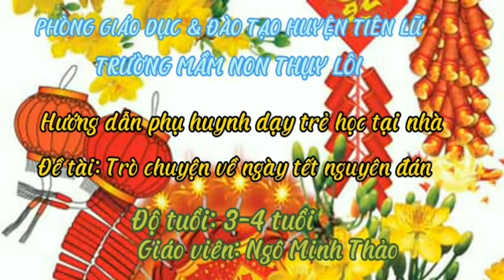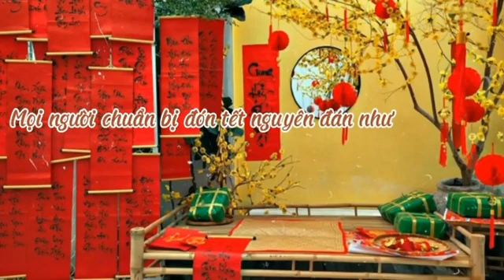Trò chuyện về ngày tết nguyên đán. ( Trẻ 3 - 4 tuổi). Gv: Ngô Minh Thảo